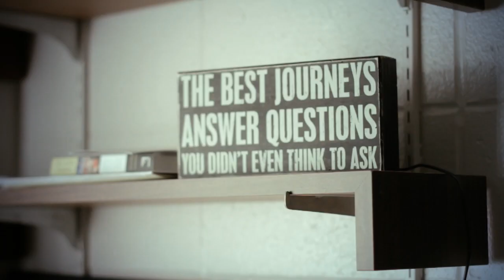Fall Open House at St. Bonaventure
The Bona house is open for future students.